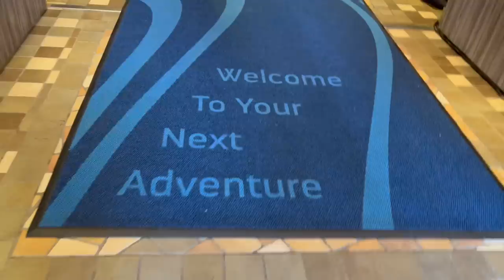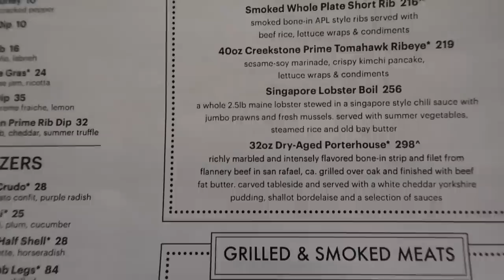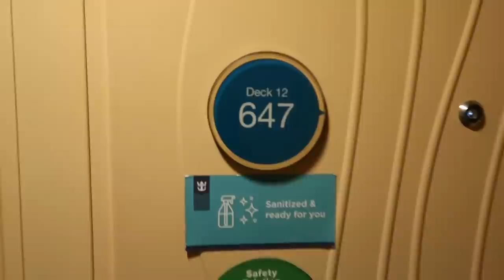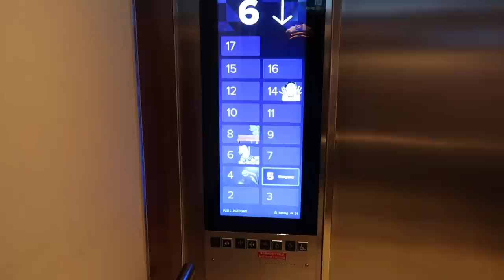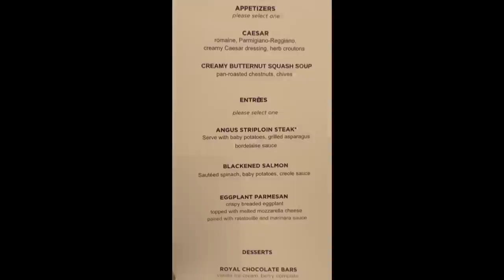CRUISING WITH MY HUSBAND + ALLURE OF THE SEAS + GONDOLA RIDE + ROOM TOUR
CRUISING WITH MY HUSBAND + ALLURE OF THE SEAS + GONDOLA RIDE + ROOM TOUR ~ In this video we had a gonadala ride , we also cruised on Allure of the Seas for 14 days . I gave you a tour of the Grand Suite on Allure of the Seas . I hope you enjoy this travel vlog . Thank you for all of your love and support . Much Love to each and every one of you. Peace and Blessings.

My channel is about good conversation, positivity, engaging with my supporters and a little laughter . Come have some fun with your girl KC 🥰🤗.

8oz Glass Jar Zodiac Candles Black

Zodiac Capricorn Sign Shot Glass Set of 2,

Onebttl Zodiac Capricorn Astrology Sign 20oz Skinny Stainless Steel Insulated Tumblers

Bread Dipping Seasonings - Dean Jacob's 4 Spice Variety Pack

Windshield Dashboard DSLR Car Mount with Strong Suction Cup ~

KR5YF2

🥤Nama J2 Cold Press Juicer.   Use the following code for $55 off.   CODE: JOY55

Pratico Kitchen 18 oz.Leak-Proof Clear Glass Bottles, Juicing Containers, Water / Beverage Bottles - 6-Pack

Pratico Kitchen 20 oz. Leak-Proof Glass Bottles, Juice Containers and Smoothie Bottles, Stainless Steel Caps, 4 Pack

💡HOME GYM LIGHTS SYSTEM
Philips Hue A19 LED Smart Bulb Starter Kit, 4 A19 Bulbs, 1 Hue Hub, Multi-Color, 5 Piece Set

Crossrope Jump Rope Get Strong Set - Weighted Jump Ropes for Strength Training - Improve Power and Endurance in a Fun Jump Rope Workout

Crossrope Get Lean - Weighted Jump Rope Set

Auoxer Fitness Exercise Weighted hoops, Lose Weight Fast by Fun Way to Workout, Fat Burning Healthy Model Sports Life, Detachable and Size Adjustable Design

Reusable Glass Drinking Straws - 10" x 10 mm - Smoothie Straws for Milkshakes, Frozen Drinks, Smoothies, Bubble Tea - Environmentally Friendly

TIPS FOR STARTING THE NEW YEAR !!

YOU VS YOU IN 2022 Changes
1. Listen to you intuition
2. Understand your why
3. Take action
4. Stay short sited - don’t get overwhelmed. Don’t let the unknown keep you paralyzed .

Mailing Address :📦📬

KC Connection
9526 Argyle Forest Blvd , STE B2 #438